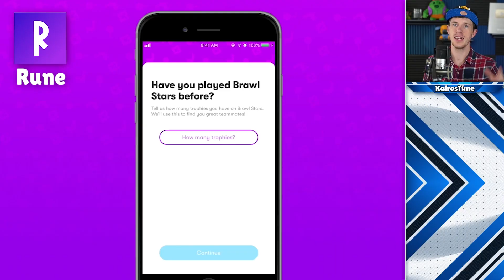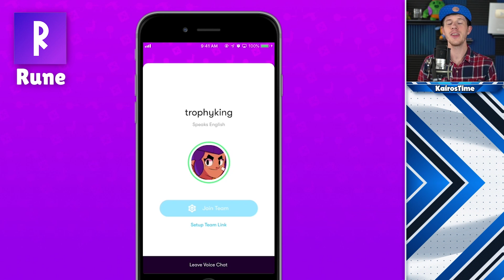Walking Through FIRE for 8-BIT?! | Buying Skins & Star Boxes! | Brawl Stars Update!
Unlocking & Maxing out 8-Bit, the newest Brawler! | KairosTime

For today's video I'm going to walk through burning hot coals as an excuse for getting 8-Bit for free in the trophy road! Then I'll max him out, and give him my first test-run against players! It's great to finally play Brawl Stars after the update!

EPIC SUPPORT!

Silver Tier Supporter(s):
- evilQD

Executive Producer(s):
- MathBandit

SOCIAL MEDIA!